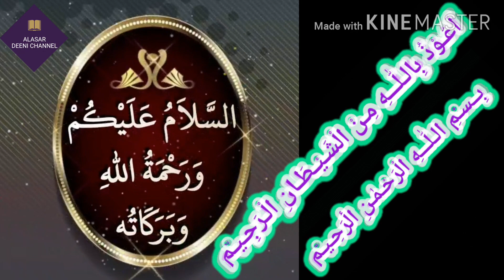SURAH E QURAISH [HD] | Full Sura Kurush No 106 | 30th, June 20 | سورة القريش | ALASAR DEENI CHANNEL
اَلسَّلَامُ عَلَيْكُم وَرَحْمَةُ اللّٰهِ وَبَرَكَـاتُهُ‎ 🌷💐🌷☺️

Our aim is...
Spread the True ISLAM
IN SHA ALLAH HULL AZEEZ

DUNYA O AKHIRAH ki kamyabi hasil karne k lye jeeyo... IN SHA ALLAH TALA

SURAH E QURAISH [HD] | Full Sura Kurush No 106 | 30th, June 2020 | سورة القريش
Reciter is Qari Suhaib Ahmed sb.

Surat-Al-Quraish Recite / Talawat (Arabic: سورة القريش), is the 106th Sura, or chapter, of the Qur'an, the central religious text of Islam. It contains 04 ayat, or verses...

Now Today's we are sharing for All,... The Holy QUR'AN SURAH's (Topics / Chapters) Names... IN SHA ALLAH TALA

The word ""Quran"" occurs some 70 times in the text of the Quran, although different names and words are also said to be references to the Quran...

1. Al-Fatihah (the Opening)
2. Al-Baqarah (the Cow)
3. Aali Imran (the Family of Imran)
4. An-Nisa’ (the Women)
5. Al-Ma’idah (the Table)
6. Al-An’am (the Cattle)
7. Al-A’raf (the Heights)
8. Al-Anfal (the Spoils of War)
9. At-Taubah (the Repentance)
10. Yunus (Yunus)
11. Hud (Hud)
12. Yusuf (Yusuf)
13. Ar-Ra’d (the Thunder)
14. Ibrahim (Ibrahim)
15. Al-Hijr (the Rocky Tract)
16. An-Nahl (the Bees)
17. Al-Isra’ (the Night Journey)
18. Al-Kahf (the Cave)
19. Maryam (Maryam)
20. Ta-Ha (Ta-Ha)
21. Al-Anbiya’ (the Prophets)
22. Al-Haj (the Pilgrimage)
23. Al-Mu’minun (the Believers)
24. An-Nur (the Light)
25. Al-Furqan (the Criterion)
26. Ash-Shu’ara’ (the Poets)
27. An-Naml (the Ants)
28. Al-Qasas (the Stories)
29. Al-Ankabut (the Spider)
30. Ar-Rum (the Romans)
31. Luqman (Luqman)
32. As-Sajdah (the Prostration)
33. Al-Ahzab (the Combined Forces)
34. Saba’ (the Sabeans)
35. Al-Fatir (the Originator)
36. Ya-Sin (Ya-Sin)
37. As-Saffah (Those Ranges in Ranks)
38. Sad (Sad)
39. Az-Zumar (the Groups)
40. Ghafar (the Forgiver)
41. Fusilat (Distinguished)
42. Ash-Shura (the Consultation)
43. Az-Zukhruf (the Gold)
44. Ad-Dukhan (the Smoke)
45. Al-Jathiyah (the Kneeling)
46. Al-Ahqaf (the Valley)
47. Muhammad (Muhammad)
48. Al-Fat’h (the Victory)
49. Al-Hujurat (the Dwellings)
50. Qaf (Qaf)
51. Adz-Dzariyah (the Scatterers)
52. At-Tur (the Mount)
53. An-Najm (the Star)
54. Al-Qamar (the Moon)
55. Ar-Rahman (the Most Gracious)
56. Al-Waqi’ah (the Event)
57. Al-Hadid (the Iron)
58. Al-Mujadilah (the Reasoning)
59. Al-Hashr (the Gathering)
60. Al-Mumtahanah (the Tested)
61. As-Saf (the Row)
62. Al-Jum’ah (Friday)
63. Al-Munafiqun (the Hypocrites)
64. At-Taghabun (the Loss & Gain)
65. At-Talaq (the Divorce)
66. At-Tahrim (the Prohibition)
67. Al-Mulk – (the Kingdom)
68. Al-Qalam (the Pen)
69. Al-Haqqah (the Inevitable)
70. Al-Ma’arij (the Elevated Passages)
71. Nuh (Nuh)
72. Al-Jinn (the Jinn)
73. Al-Muzammil (the Wrapped)
74. Al-Mudaththir (the Cloaked)
75. Al-Qiyamah (the Resurrection)
76. Al-Insan (the Human)
77. Al-Mursalat (Those Sent Forth)
78. An-Naba’ (the Great News)
79. An-Nazi’at (Those Who Pull Out)
80. ‘Abasa (He Frowned)
81. At-Takwir (the Overthrowing)
82. Al-Infitar (the Cleaving)
83. Al-Mutaffifin (Those Who Deal in Fraud)
84. Al-Inshiqaq (the Splitting Asunder)
85. Al-Buruj (the Stars)
86. At-Tariq (the Nightcomer)
87. Al-A’la (the Most High)
88. Al-Ghashiyah (the Overwhelming)
89. Al-Fajr (the Dawn)
90. Al-Balad (the City)
91. Ash-Shams (the Sun)
92. Al-Layl (the Night)
93. Adh-Dhuha (the Forenoon)
94. Al-Inshirah (the Opening Forth)
95. At-Tin (the Fig)
96. Al-‘Alaq (the Clot)
97. Al-Qadar (the Night of Decree)
98. Al-Bayinah (the Proof)
99. Az-Zalzalah (the Earthquake)
100. Al-‘Adiyah (the Runners)
101. Al-Qari’ah (the Striking Hour)
102. At-Takasur (the Piling Up)
103. Al-‘Asr (the Time)
104. Al-Humazah (the Slanderer)
105. Al-Fel (the Elephant)
106. Quraish (Quraish)
107. Al-Ma’un (the Assistance)
108. Al-Kauthar (the River of Abundance)
109. Al-Kafirun (the Disbelievers)
110. An-Nasr (the Help)
111. Al-Masad (the Palm Fiber)
112. Al-Ikhlas (the Sincerity)
113. Al-Falaq (the Daybreak)
114. An-Nas (Mankind)"

Completed Here ALLHAMDOLILLAH 💐😊

Visit our more helpful videos...

TakeCare
Stay Happy
ALLAH HAFIZ
FEEAMAANILLAH